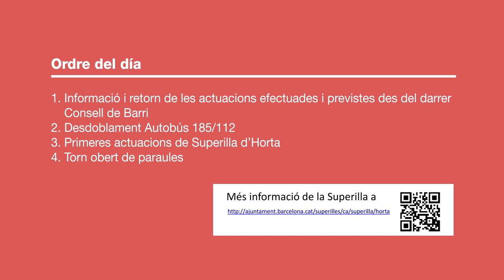Consell de barri d'Horta 30 d'octubre 2017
Consell de barri d'Horta de 30 d'octubre de 2017,  celebrat al Centre Cívic Matas i Ramis.

00:03:29-Informació i retorn de les actuacions efectuades i previstes des del darrer Consell de Barri.
00:16:49-Desdoblament Autobús 185/112.
00:40:21-Primeres actuacions de Superilla d'Horta.
02:05:03-Torn obert de preguntes.